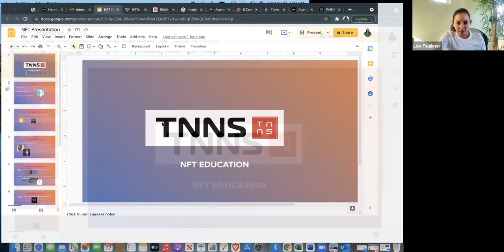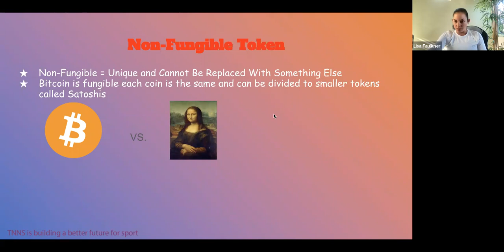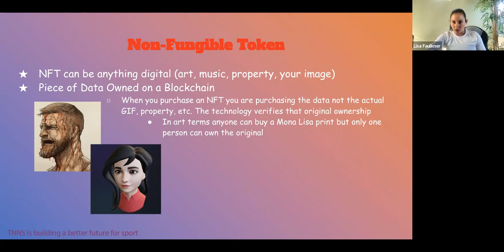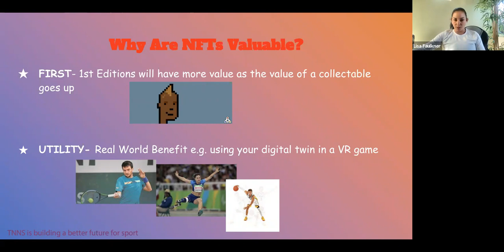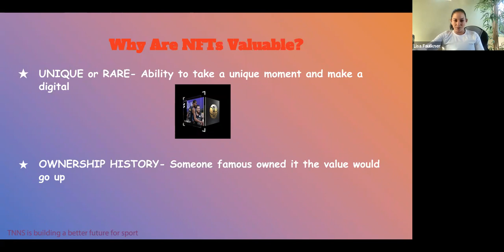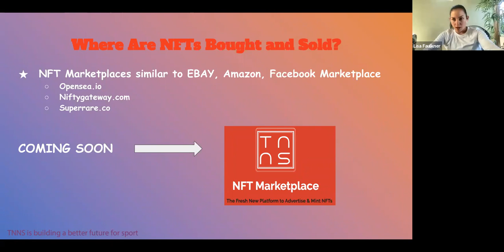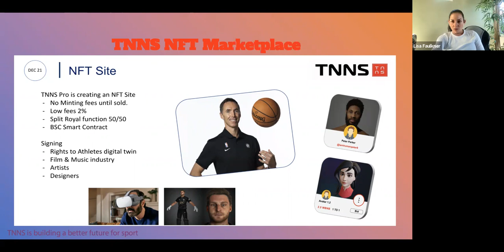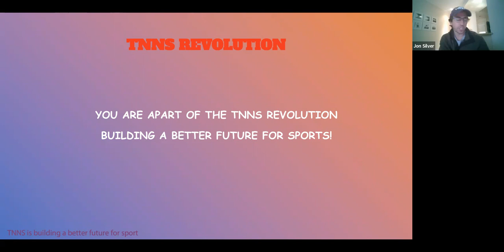TNNS Education Session 2